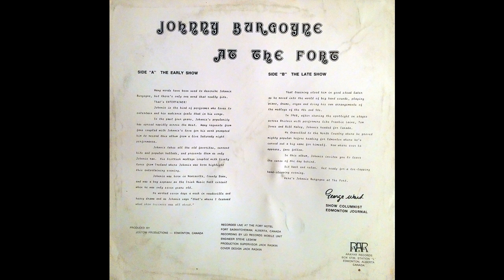Johnny Burgoyne-Late Show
Live From The Fort Hotel, Ft. Saskatchewan, Alberta, 1975